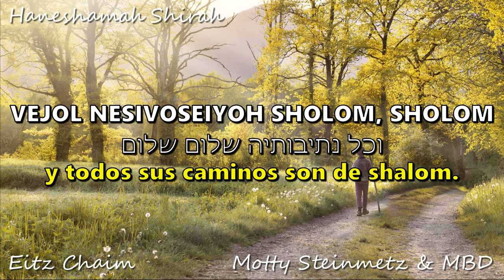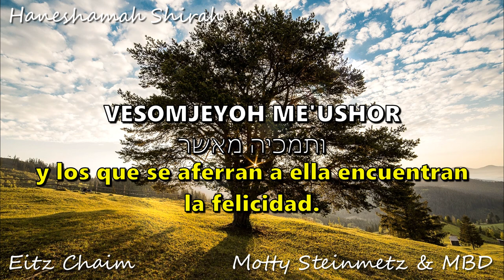Eitz Chaim - Motty Steinmetz & MBD | Subtítulos en español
eitz chaim - motty steinmetz & mordechai ben david
motty steinmetz subtitulado en español
עץ חיים - מ.ב.ד ומוטי שטיינמץ

Este árbol de vida, cual hacen referencia los cantantes es a la Torah de HKB"H.

*Letras de la canción: Mishlei - Proverbios 3 del 17 y del 18:*

*17 Sus caminos son placenteros y en sus senderos hay Shalom.*
*18 Ella es árbol de vida para quienes la abrazan; ¡Cuán dichosos son los que la retienen.*

No olvides el esfuerzo que se hace para subir este contenido, si te gusta suscríbete, comparte-lo con tus amigos y seres queridos y dale a la campanita en "todas las notificaciones" para que no te pierdas ninguno de los vídeos que se suban.